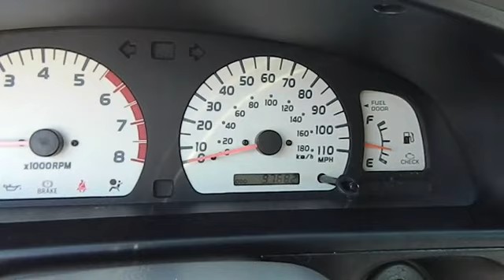2004 Toyota Tacoma Double Cab Las Vegas, Henderson, North Las Vegas, Reno, Carson City Las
2004 Toyota Tacoma Double Cab  - Stock#: 00430944 - VIN#: 5TEHN72NX4Z405519

Centennial Toyota
6551 Centennial Center Blvd